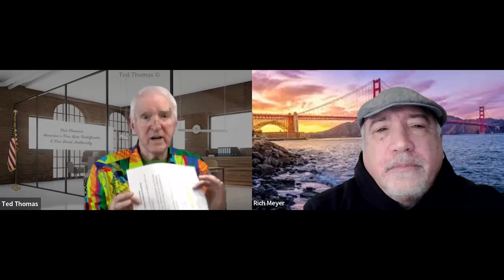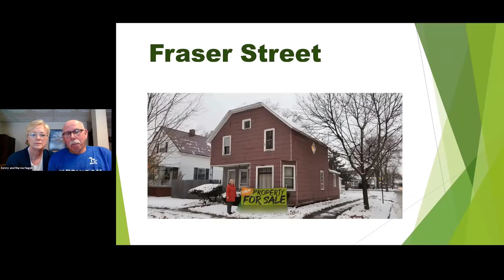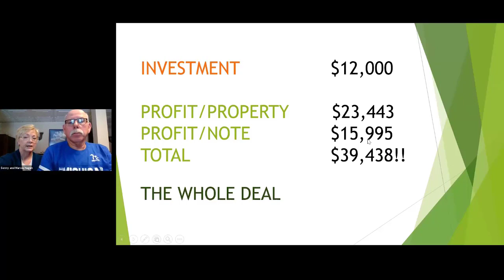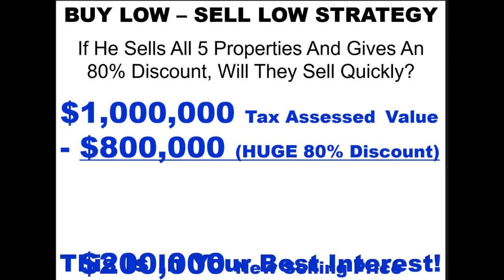Rich Meyer & Ted Thomas On Mastering Tax Liens & Deeds Investing Part 3 of 4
Rich Meyer & Ted Thomas: delving into why governments issue certificates, understanding redemption rates, and celebrating real success. Learn all the strategies Ted uses to create online real estate income by booking a ticket to his special one-day virtual workshop

 Highlights
- Tax lien certificates and tax deeds are issued when property owners fail to pay property taxes.
- Texas has the shortest redemption period for tax-defaulted properties (180 days).
- No broker or attorney is needed to purchase tax lien certificates or tax default properties.
- Skeptical investors may be concerned about banks and lenders with liens on properties, but due process of law ensures they are notified before the auction.

0:00 - Intro with Ted Thomas
0:07 - Tax Lien Certificates & Tax Default Basics
2:00 - U.S. Property Taxation Explained
4:00 - Tax Lien vs. Tax Deed States
6:00 - Buying Tax Lien Certificates Online
8:00 - Fast Redemption States & Texas Auctions
10:00 - Direct Purchases from County Govt.
12:00 - Small vs. Big Tax Lien Certificates
14:00 - Profit Potential in Texas Market
16:00 - Property Ownership & Flipping Case Study

File name: rich meyer skeptical reporter part 3 Original